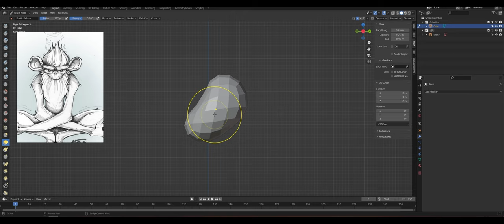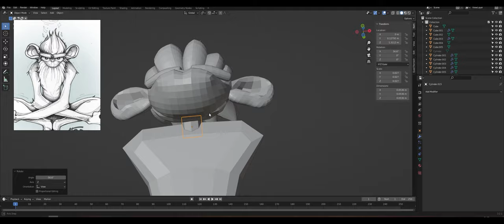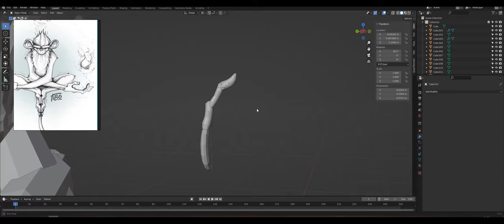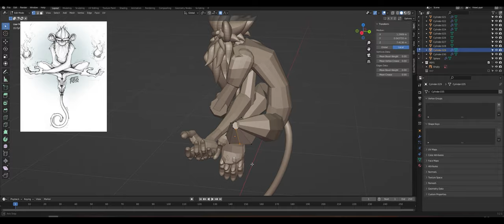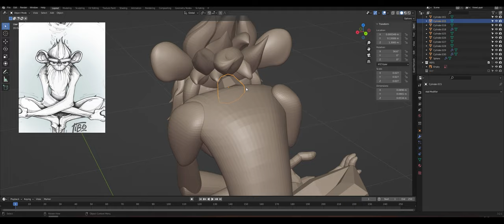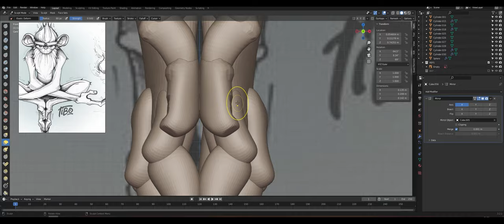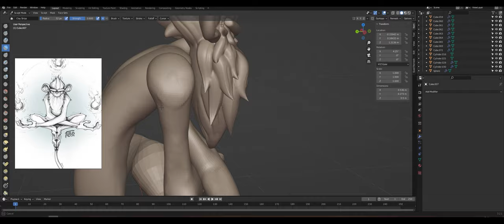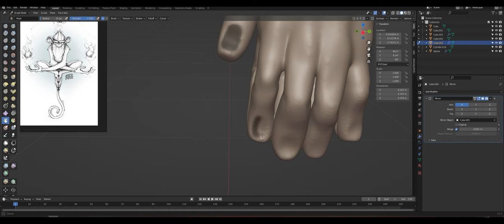SHAOLIN MONKEY - SCULPTING TIMELAPSE - BLENDER 3.2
Timelapse sculpting of a very cool monkey

I couldn't find the original concept artist, but the image is signed Tibo, so I guess that's his name.